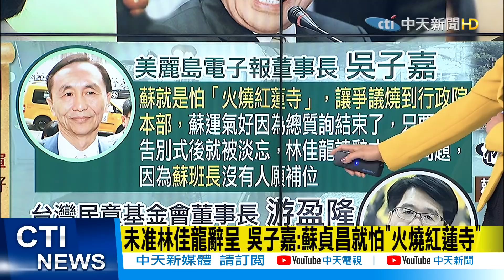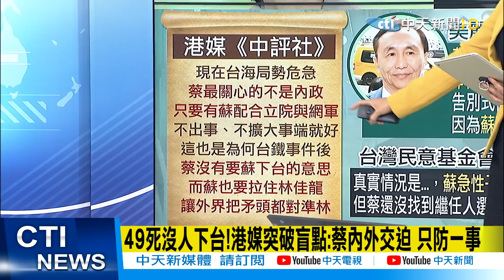【洪淑芬辣晚報】蔡蘇龍「連環套」權謀鬥? 蔡沒道歉 蘇不拔官 龍搬救兵@中天新聞 精華版